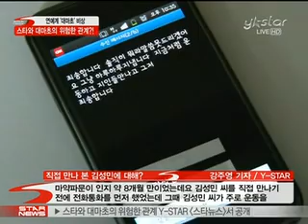[ystar] stars, file by file Marijuana charges (지드래곤, 이센스 줄줄이 대마초!)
g-dragon, E-Sens

[미디어인뉴스] 지난 2일,힙합듀오 슈프림팀 멤버 이센스가 대마초 흡연 사실을 고백하면서 연예계에 다시금 큰 파문이 일었습니다 올해는 특히 지드래곤 등을 비롯해 연예인들의 대마초 파문이 끊이지 않고 있는데요 연예

인과 대마초의 그 질기고도 위험한 관계! 지금만나보시죠

힙합듀오 슈프림팀 멤버 이센스가 지난 2일, 기자회견을 열고 대마초 흡연 사실을 고백했습니다

[현장음: 이센스]
안녕하세요 슈프림팀의 강민호입니다 제잘못을 미리 인정 하고 모든 분들께 용서를 빌어야 한다고 생각했기 때문에 이렇게 먼저 여러분들께 고백을 하게 됐습니다

대마초 흡연 사실을 털어놓으며 연예 활동을 중단한다고 스스로 밝히기도 했는데요

지난 10월 초에는 아이돌그룹 빅뱅의 리더 지드래곤이 일본에서 대마초를 흡입해 기소유예 처분을 받은 바 있죠

그런데 슈프림팀의 이센스와 지드래곤 이 두 사람의 대응방식은 전혀 달랐습니다